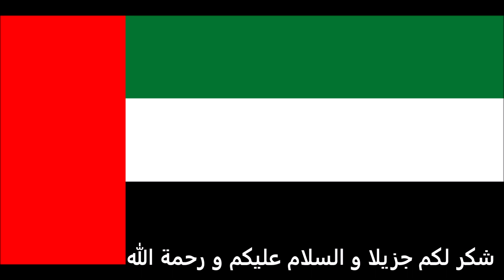الاوراق المطلوبة للتقديم على تأشيرة قطر للاماراتيين